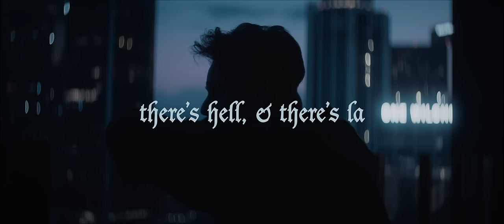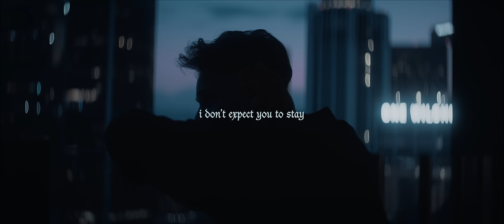Aaryan Shah - There's Hell, & There's LA [Official Lyric Video]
Written by: Aaryan Shah
Produced by: Aaryan Shah, Kysiko, Instinct
Recording Engineer: Josh Kay
Assistant Engineer: Dylan Waterhouse
Mixing Engineer: Brandon Behymer
Mastering Engineers: John Armstrong, Jeremy “Kysiko” Alain
Creative Direction by: Aaryan Shah, okayGOOD Studios
Executive Producers: Aaryan Shah & Jeremy “Kysiko” Alain

Directed by: Aaryan Shah, Christian Korpi, & Cody Remillard
Visual Producer: Michael Lappen
Director of Photography: Elias Ginsberg
Edited by: Christian Korpi & Cody Remillard
Colorist: Fedor Karpenko

Lyrics:
I don’t expect you to trust me
I can’t expect you to love me
I know the way that it hurts you
It’s in the way that you touch me

You know I want more than this, huh?
It’s in the way that I kiss you
You taste it all on my lips, yeah
And you still keep it between us

And If you think that I’m too far gone
Then you should find your way home

Or you can take all this pain
And give me yours in exchange
I don’t expect you to stay
It’s not a part of the trade
Why don’t we ever change?
It’s a price that I’ll pay
Cause you always feel safe
But in the morning I wake
And I always feel worse than I came